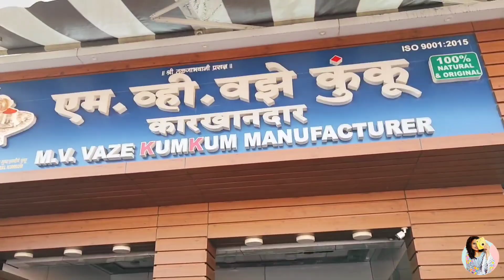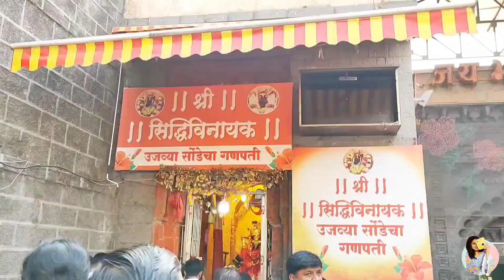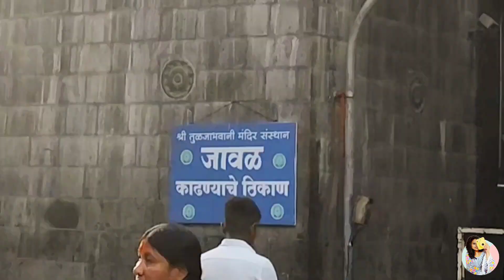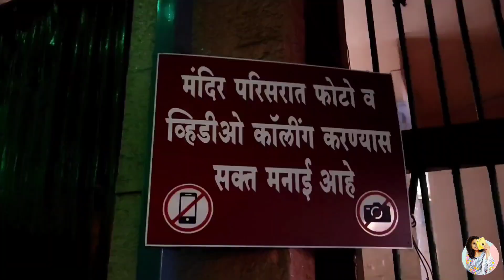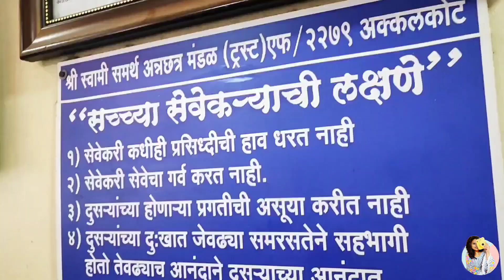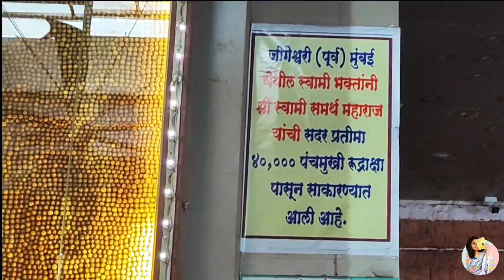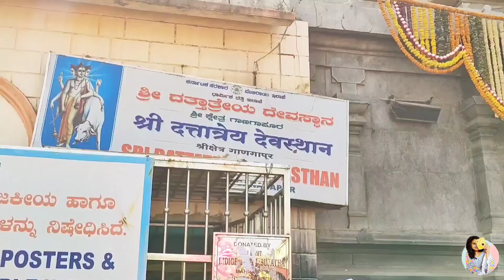Trip to 🌼Tuljapur, Akkalkot, Gangapur| तुळजापूर, अक्कलकोट, गाणगापुर| Piyulish| Priyanka Pardhi Vlogs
Hello Everyone..!!💁‍♀️😊

Hope you all liked this vlog.!!!
Trying my best to bring out as my earlier vlogs as I can...

🔴 *Kindly Do not use this video or Clip of this Video and Picture without my permission*

With Love
Priyanka